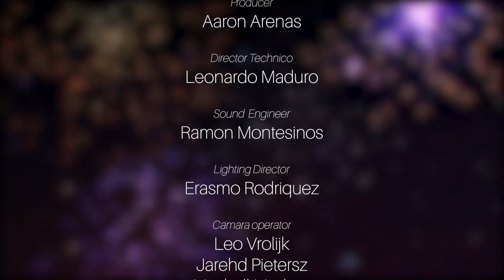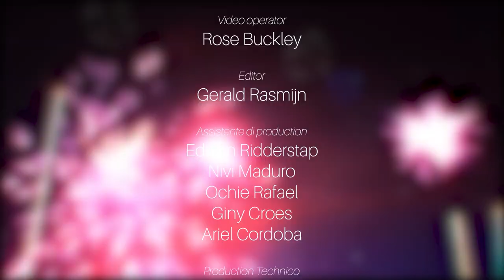Dande Adulto 2020, Tipico Ambiente - Cancion di Prueba